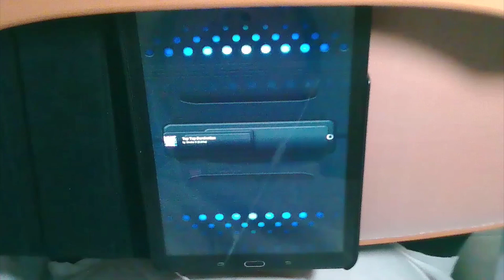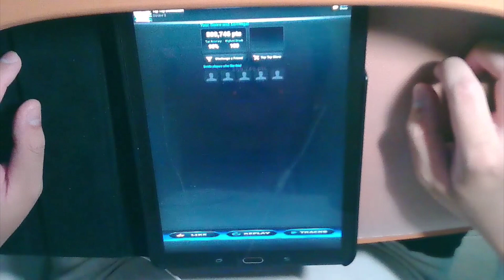Tap Tap Revenge 4 - Tap Tap DomiNation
Originally uploaded on 23 Oct 2022

So I decided to try ttr4 on my brother's tablet and it's old that it doesn't run as smoothly as I thought it would be. It's also laggy and doesn't respond the touches well. WORST IDEA EVER LOL.

Also since is a fucking old tablet, it does not run Tap Tap Reloaded at all lol.